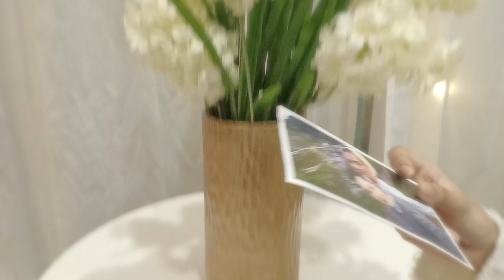RHYFAEL DANIAL - BAHAGIA ( Offical Music Video )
Official Music Video by RHYFAEL DANIAL is now available in Youtube.
Special thanks to CAMMY ZUHAIRI ( Model ) who works in this song .

We hope you will enjoy this Music Video